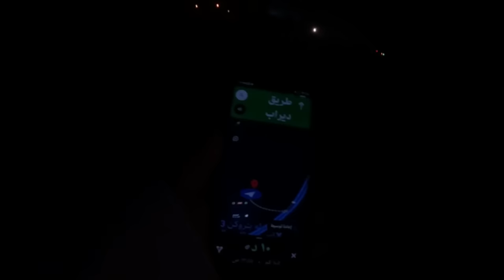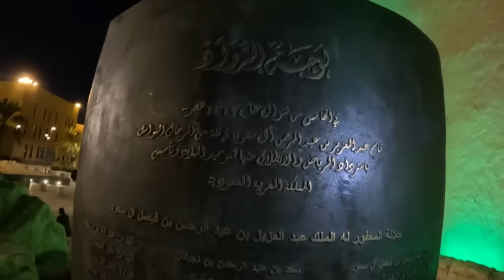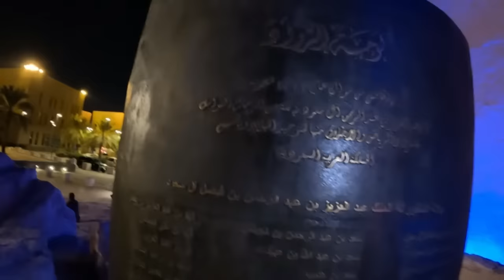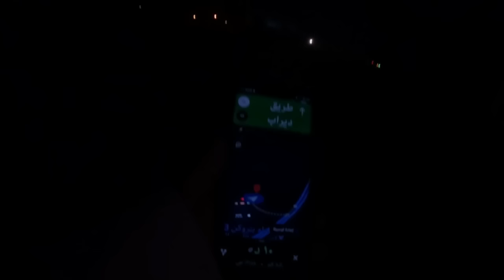الهروب من الشاحنة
معانات سائقي الشاحنات لدخول الرياض
جولة سياحية في الرياض
قصر المصمم
شاحنات الجزيرة العربية